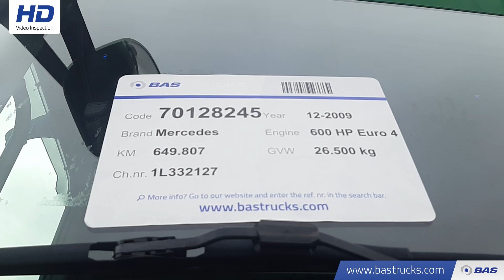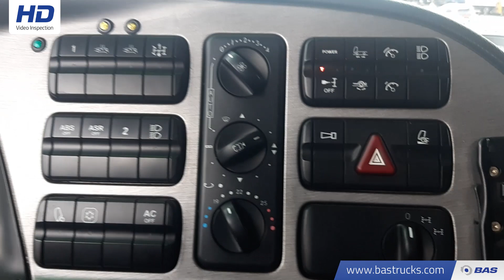70128245 Mercedes Actros 2660 LS